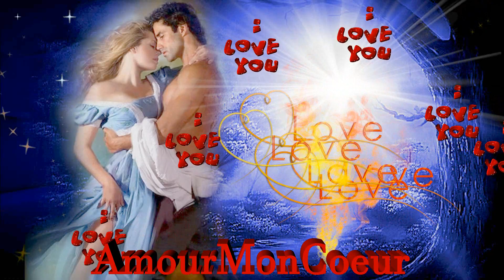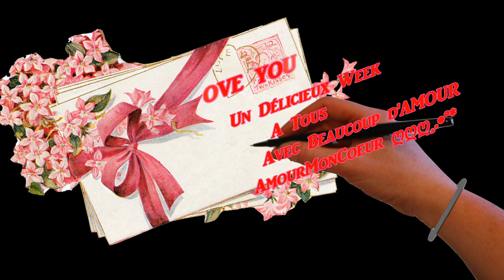FRANK MICHAEL ♥ღ¸.•°*♥♥♥❤️❤️JE NE PEUX VIVRE SANS TOiii❤️❤️♥ღ¸.•°*♥♥♥ (HD)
Paroles By AmourMonCoeur  (ˆ◡ˆ♥)

Je ne veux pas te mentir
Non à présent je vais pouvoir
Te le dire
Je Ne Peux Vivre Sans Toi
Parce que je t'Aime

Après tant des jours
En ton absence
Je me suis aperçu
Que tu me manques
Durant tous ces jours
J'ai pu comprendre
Que plus le temps s'en va

Une faiblesse d'Amour
Des histoires de toujours
Pour rien on s'est quitté
Oh si je reviens vers toi
Je fais le premier pas
Veux-tu me pardonner...?

Oh si je reviens
Plein des promesses
En esperant retrouver
Une caresse

Une faiblesse d'Amour
Veux tu me pardonner...?

Te le dire
Te le dire
Parce que je t'Aimeeee.